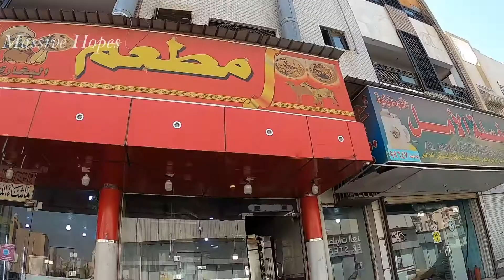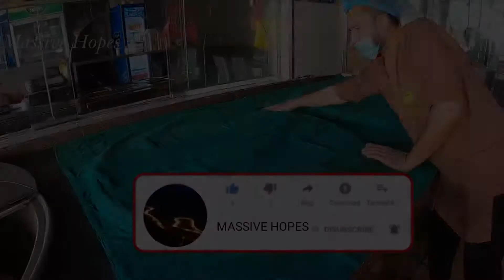How Bukhari Rice Prepared in Makkah Restaurants/Middle Eastern Cuisine/Shawaya